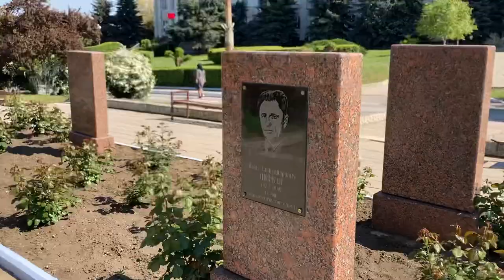EUropean Gagauzia has a clear European history and European future and Turkey please help more